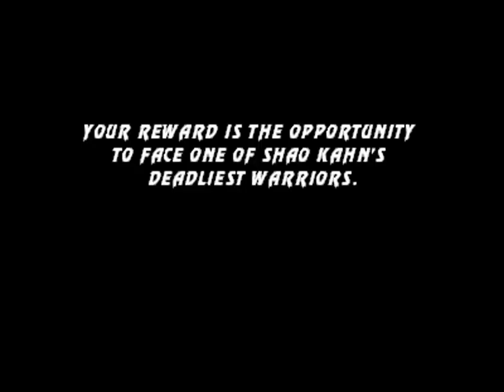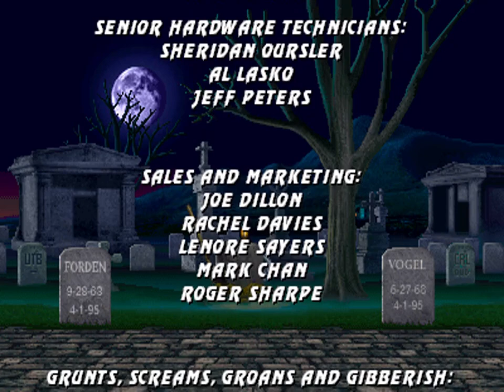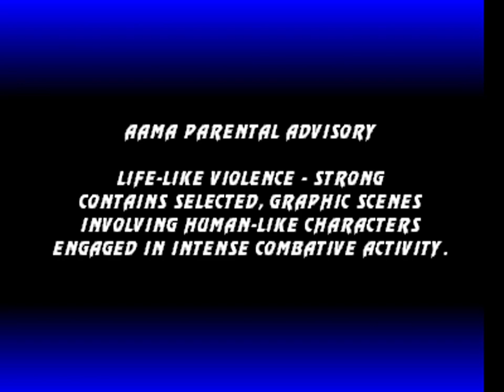Ultimate Mortal Kombat 3 (rev 1.3 beta 1.2.13) en 1cc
Juego N ° 422
terminado al juego de 2017 de arcade y emulado en H.B.M.A.M.E.
(Nota:Bootleg son juegos modificado ó hack)